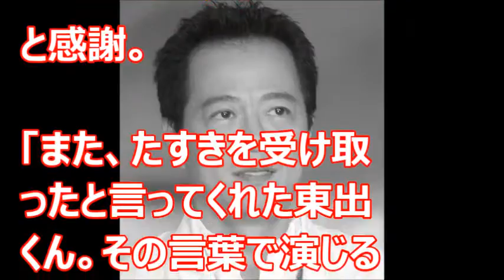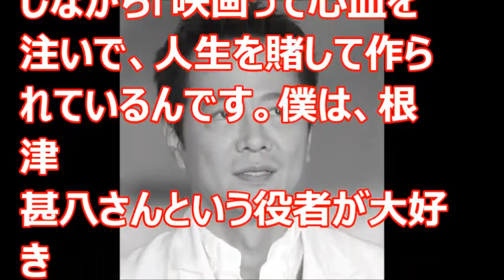【訃報】根津甚八 元俳優 2015年にはカムバック「ＧＯＮＩＮ」に出演もした・・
根津甚八 さん　69歳と、若くして、お亡くなりになられました。
ご冥福お祈りします。。。

【関連動画】
【あの人は今】黒澤明監督の映画にも出演歴のある根津甚八の現在が壮絶過ぎる